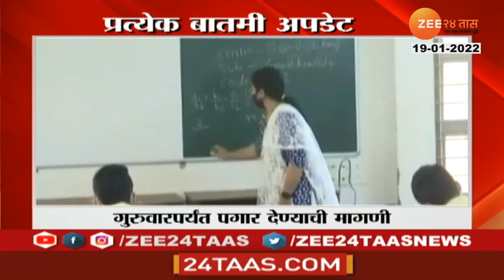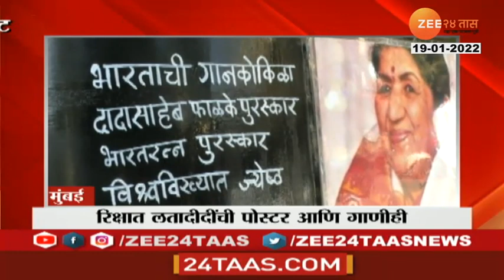5 Minitat 25 Batmya । 5 मिनिटांत 25 बातम्या | 6 PM | 19 January 2022 | Zee 24 Taas